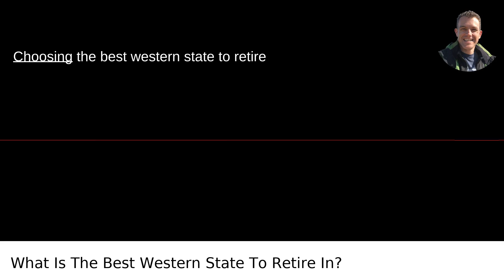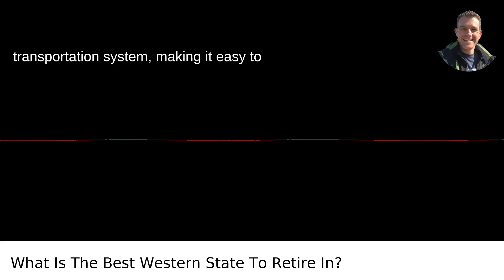What Is The Best Western State To Retire In?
I answered this question on Quora My video answer to the question: What Is The Best Western State To Retire In?